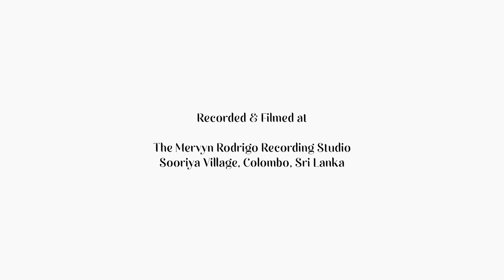FSF 2021 | THE VENUS JAZZ COLLECTIVE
We bring you an exclusive live concert by The Venus Jazz Collective, from Colombo,Sri Lanka. This performance celebrates a few of the great jazz composers and songwriters from across the eras, with songs composed as early as the 1920s.

Leading the collective on vocals is Hania Luthufi, with Revel Crake on Jazz Guitar, Denver Barnes on the double Bass and Dr Sumudi Suraweera on drums.

📅 June18-July 18 2021
Visual arts • Music • Fashion • Ideas • Slam poetry